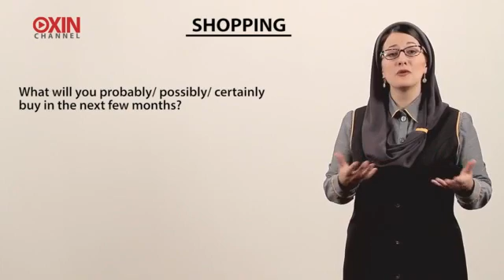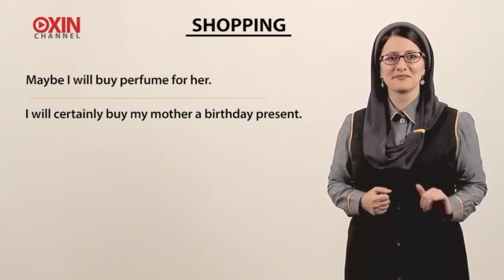یادگیری زبان انگلیسی با اکسین چنل - درس 12 - موضوع: خرید کردن - جلسه 10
Key sentence:
What will you probably buy?
What will you probably do this weekend?